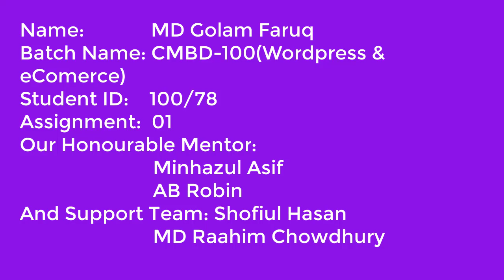STUDENT NAME: MD Golam Faruq BATCH:CMBD-100 (WordPress & eCommerce) WHAT OUR STUDENTS SAY ABOUT CMBD